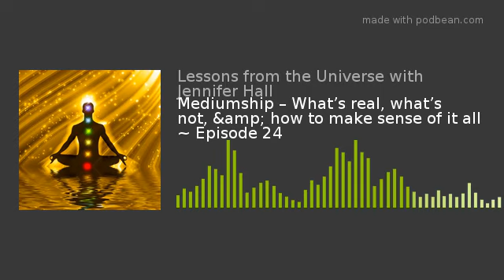Mediumship – What’s real, what’s not, &amp; how to make sense of it all ~ Episode 24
Spirit, the Universe, wants to be heard &amp; felt, and if you’re ignoring that, it will do whatever it takes to get your attention. When spirit shows up in a way that is frightening, it is either a manifestation of your own fear or you have proven that the only way you will listen is if you are shaken into awareness...  This week Jennifer will discuss how to know if spirit is really communicating with us, how to hear better, how to control it, &amp; how to make sense of it all.  We will also address the cultural views of spirit, ghosts, hauntings, etc. In this week’s episode there are two intertwining conversations.  One is for those of you who want to know your past loved one is around listening and supporting you.  The second is for those of you who have natural mediumship qualities.